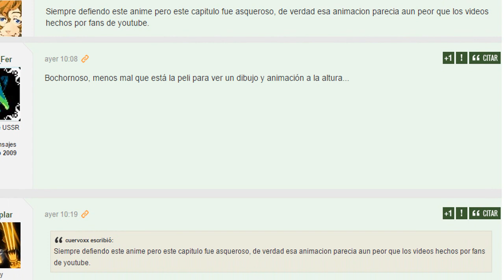DRAGON BALL SUPER : CAPITULO 24 RESUMEN / REVIEW - COLISION ! FREEZER VS SON GOKU !